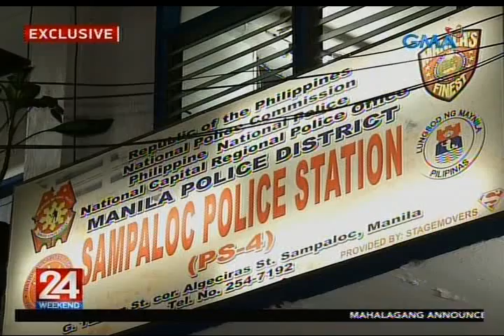24 Oras: Lalaking 2 taon na umanong hinahalay ang sarili niyang anak, arestado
Arestado ang padre de pamilya na dalawang taon na raw hinahalay ang sarili niyang anak.

24 Oras is GMA Network’s flagship newscast, anchored by Mike Enriquez, Mel Tiangco and Vicky Morales. It airs on GMA-7 Mondays to Fridays at 6:30 PM (PHL Time) and on weekends at 5:30 PM.